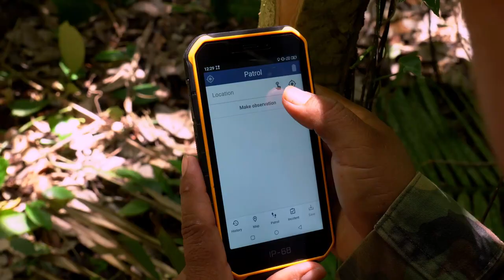Ya'axché Ranger Day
We stand with the world’s rangers. Immerse yourself in nature and you will find yourself. Respect nature and the rangers who protect it.
Ya’axché wishes all rangers a Happy World Ranger Day!